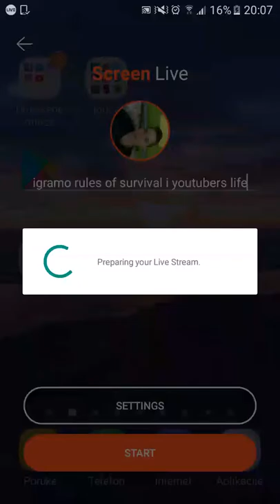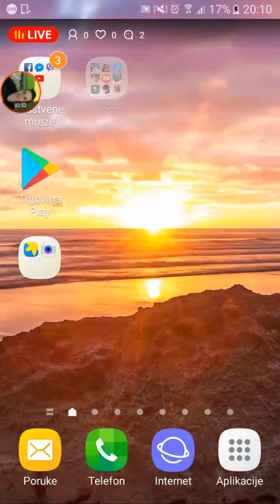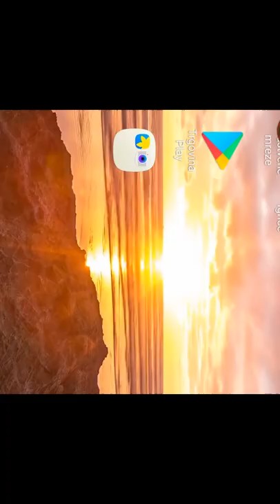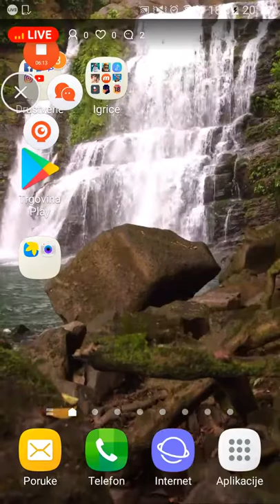igramo rules of survival i youtubers life